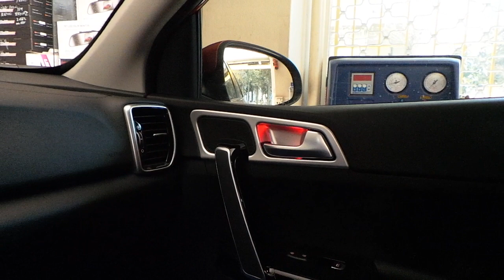Kia Sportage Araç içi yer LED dış dikiz ayna LED iç kapı kol ve ceplere LED ambians aydınlatma uygu